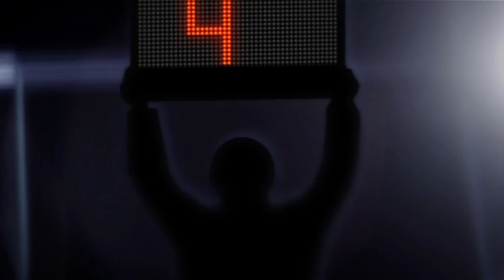On The Bench Extra Episode 9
Join Tom Hardy and Tom Reid as they discuss more football gossip and stories, including Lincoln v Grimsby highlights. We also hear from the chairman of Clee Town FC and the chairman of Hull City, Assem Allam.